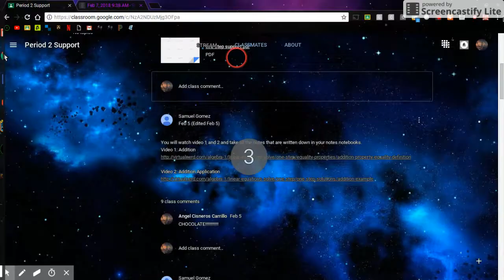splunky play threw #1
i recored myself playing this to see how far i would go and the my recorder made me stop ill upload the next part soon.